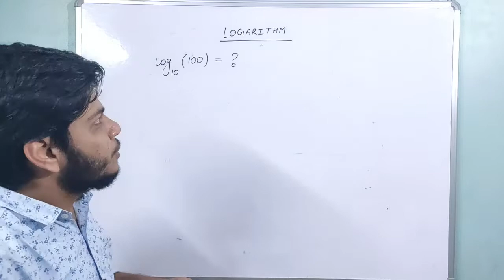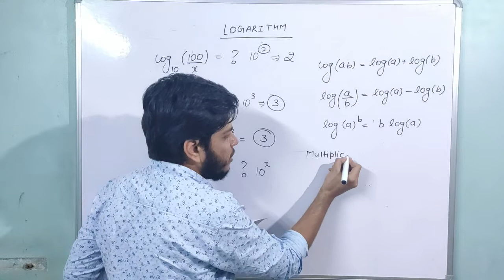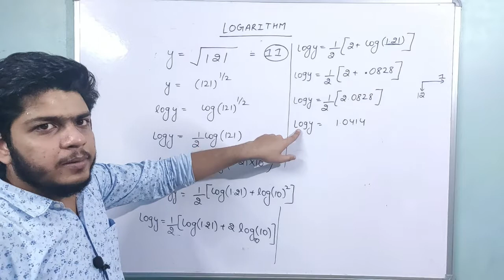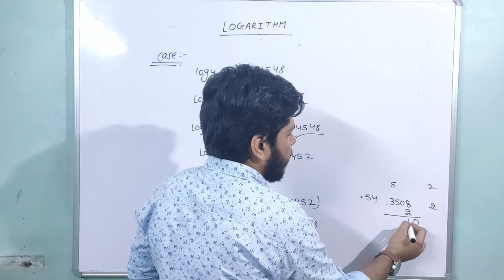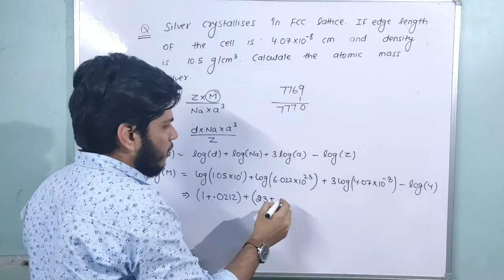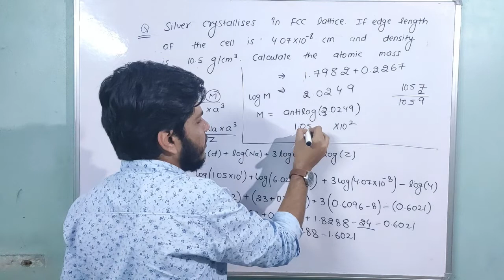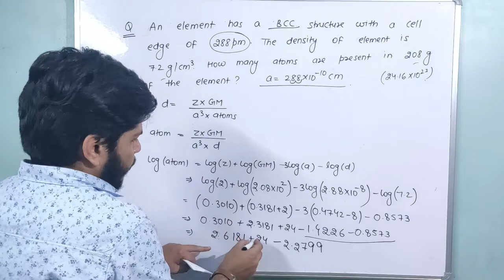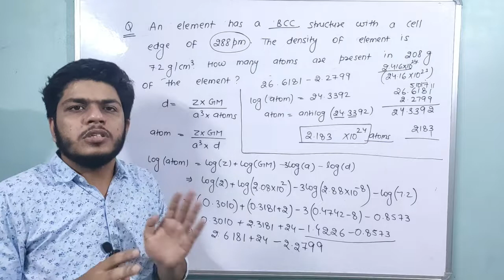Solid state in hindi 💥 | part -5 | log and density formula | infinity education | CBSE 2021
Solid State for CBSE and for various entrance examinations.